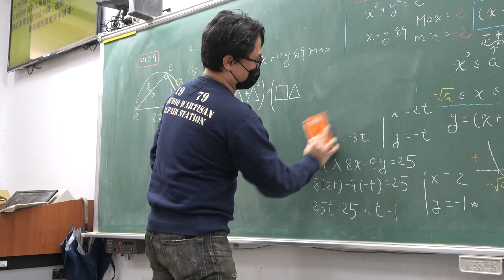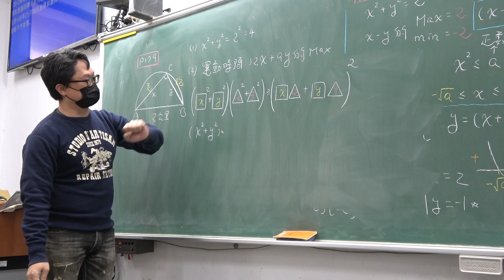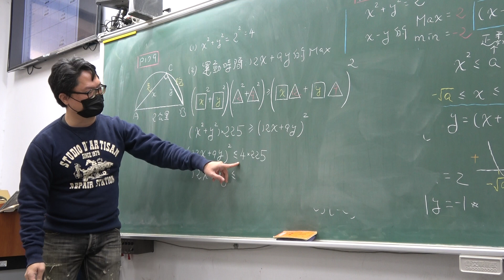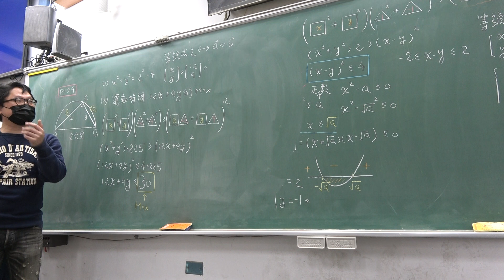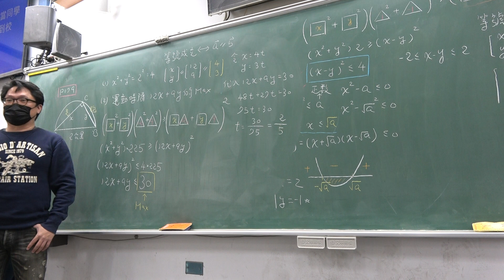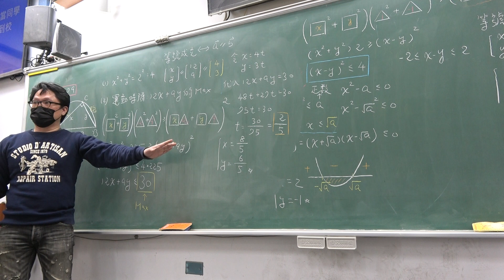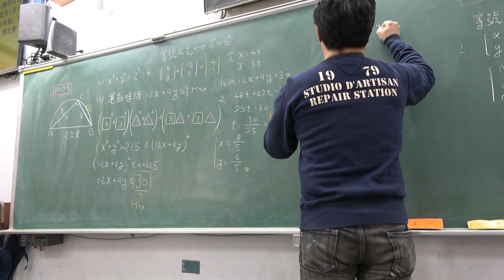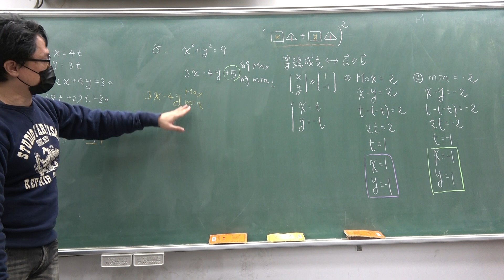高二上208數A第64堂｜柯西不等式｜(3)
更新資訊請上FB粉絲團